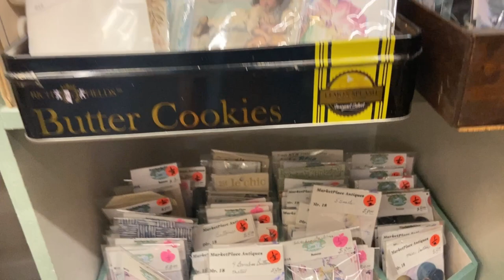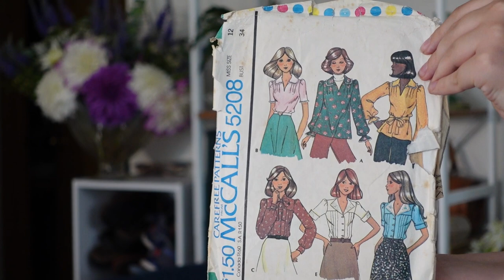Come thrifting and antiquing with me for homegoods | Vintage thrift with me + thrift haul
I recently went thrift shopping at my usual small store haunts and found some amazing things!

00:00 Intro
01:22 Thrift Shop with Me
10:05 Thrifting Haul
20:27 Antique shop haul